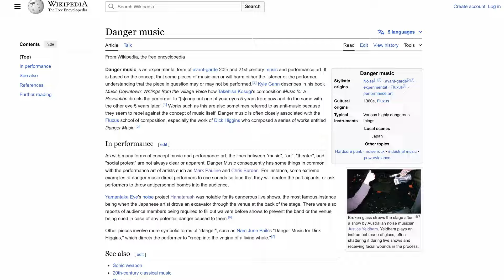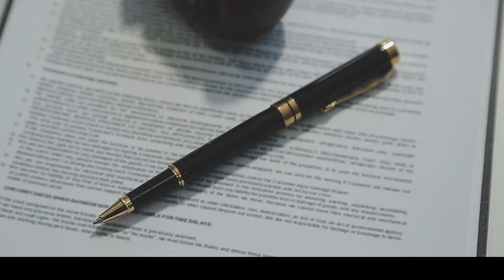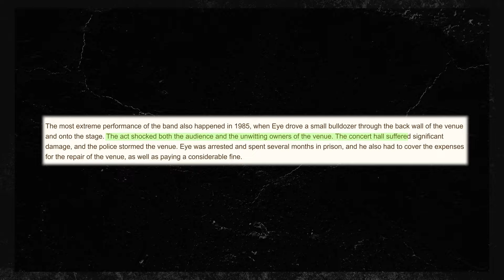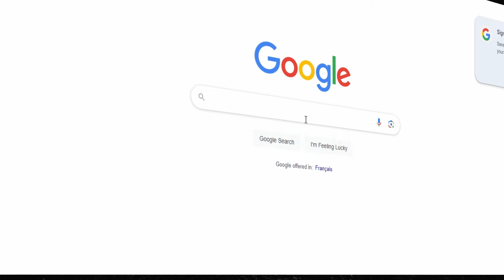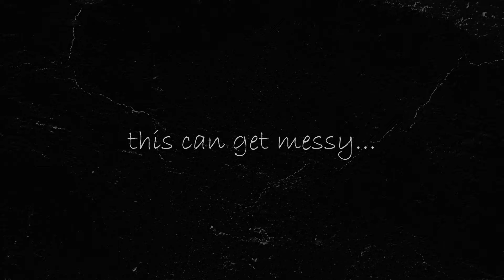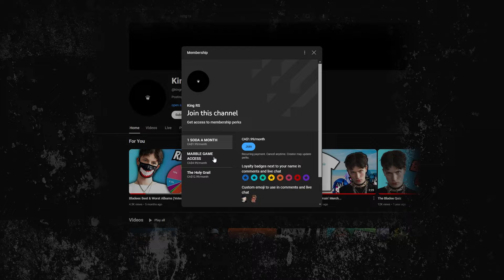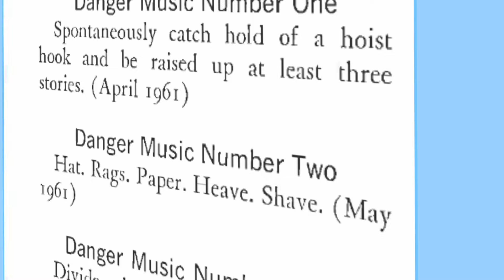The Most Dangerous Music Genre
Danger music is an underground music genre that has roots in the Japanese noise scene from the 1980's. Artists such as Hanatarash, Dick Higgins, and Justice Yeldham, are notable figures of this genre and have received a controversial status due to their dangerous live performances. What do you think of the genre?

0:00 Danger Music
0:40 What is Danger Music?
1:05 The Most Destructive Band
1:53 The Bulldozer Incident
3:41 Aftermath of Bulldozer Incident
4:12 Other Dangerous Incidents
4:53 The Man Who Plays Broken Glass
5:55 Dick Higgins Danger Scores
6:35 Membership Ad
7:00 Danger Music Scores
8:16 Is Their A Purpose?
9:18 Best Song